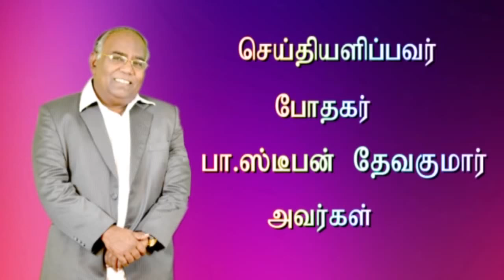தேவனுடைய குறித்த‌ நேரம் வந்தது..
New year Message